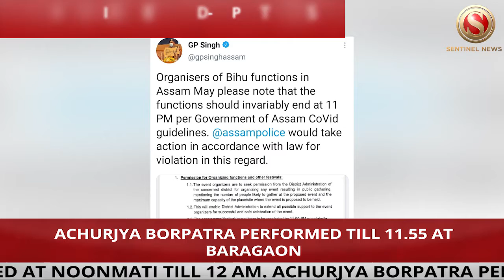Artistes violates Covid-19 protocols Midst Bihu celebrations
The artists performed in different locations of the state as part of the Bihu celebrations that is going on in the state amid the Covid-19 pandemic. Popular artists of Assam delighted the Bihu crowd with their popular songs.
There have been reports of various artists violating the COVID-19 protocols during their Bihu function on the occasion of the Rongali Bihu.
According to the reports, among the artists who violated the SOP issued by the government are popular vocalist Priyanka Bharali who performed till 1 AM at Pandu, singer Gitanjali Das who performed at Noonmati till 12 AM, singer Achurjya Borpatra who performed on stage till 11.55 PM in Baragaon and Maligaon, Subasana Dutta who performed at Silpukhuri on April 16.

According to the SOP issued by the Assam government, cultural programmes at Bihu festivals are to be over by 11pm.